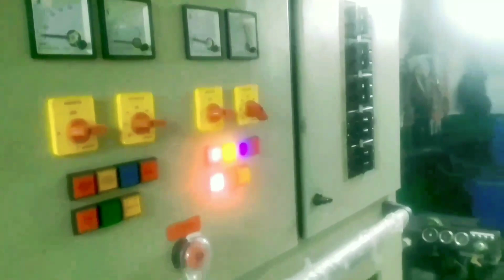BERLAYAR DARI GRESIK KE PEGATAN !! CUACA BURUK !! PULANG PERGI DI HAJAR OMBAK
Dalam video ini menyajikan video ketika kami berlayar dari gresik ke pegatan,setela lepas dari karang jamuang langsung di hajar ombak.,karena cuaca buruk.

kopi pahit official adalah channel PENJELAJAH LAUTAN yang bisa mengajak teman teman berlayar dan mengarungi lautan yang luas yang penuh dengan petualangan dan tantangan yang sangat menarik

Disini saya  menyajikan video yang menarik dan mengajak teman teman bagaimana kerja di atas kapal,dan suka duka bekerja di atas kapal,tentang mesin kapal,tentang pengalaman berlayar, yang bisa memberi wawasan bagi kalian yang ingin kerja di kapal.